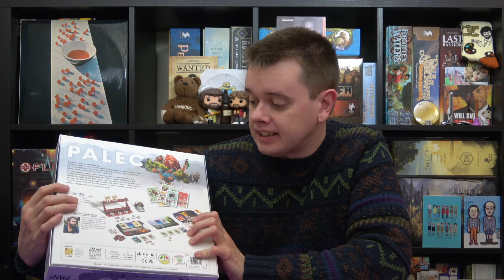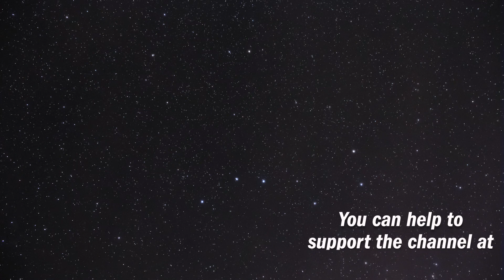Coming Up! November 2020 | slickerdrips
A look at some new arrivals and maybe some classics that I'm hoping to make playthroughs of this month!

0:00 Coming Up Stuff:
Lost Ruins of Arnak
Amerigo
Kingdom Rush

1:18 Monthly Vote:
Rococo Deluxe Edition
Winter Kingdom
Under Falling Skies
Paleo
Viscounts of the West Kingdom
Smartphone Inc
Anno 1800
Cubitos
Meeple Land
Hallertau